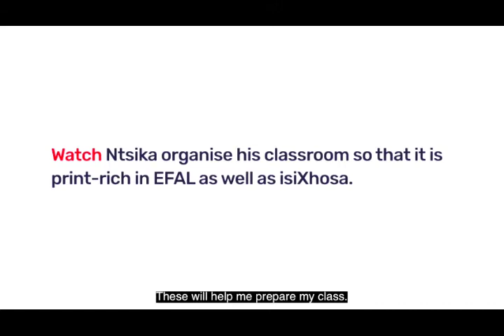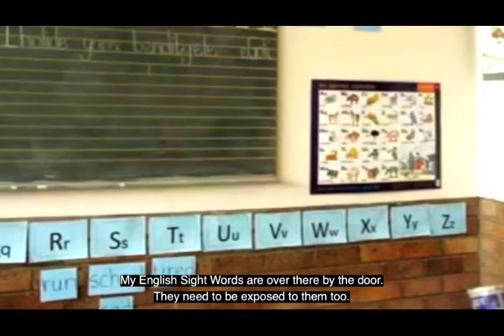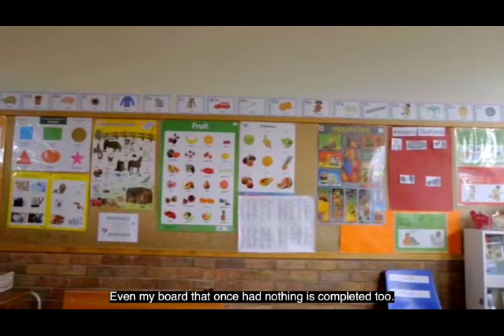176 PRINT RICH CLASSROOM